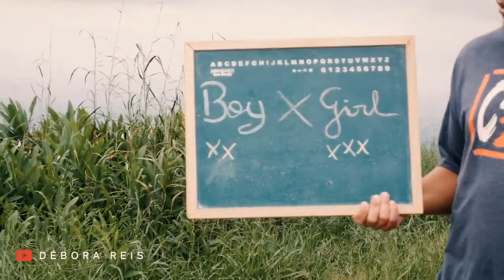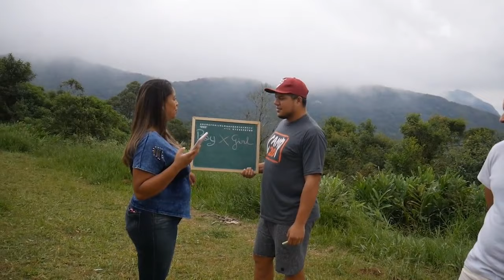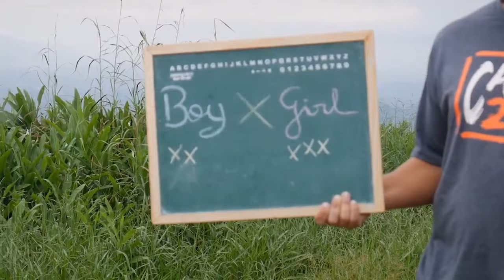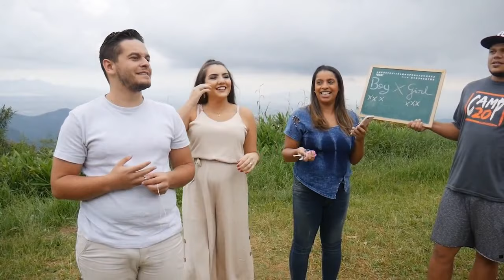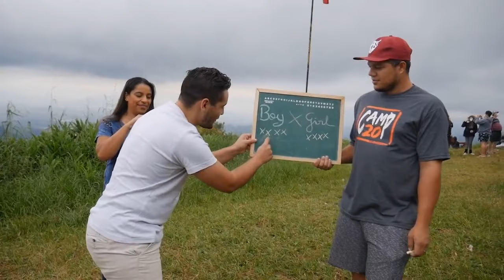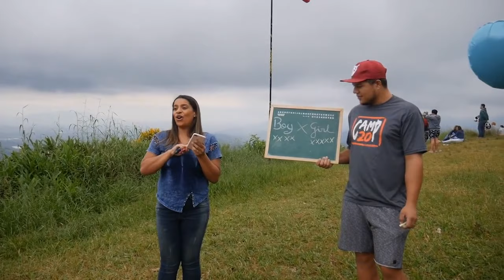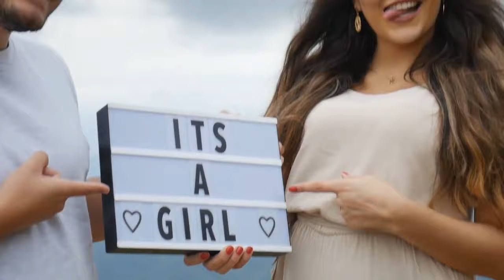CHÁ REVELAÇÃO AO VIVO NA QUARENTENA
E aíiiii Genteeeeee, é Saraaaaaaaaaaaaaah uhuuuuuul
Agora o nosso mundo fica mais rosa com a chegada de uma grande princesa !
Filha você já é muito amada por nós!!!
E aí pessoal gostaram da Live? Deixe seu comentário aqui em baixo